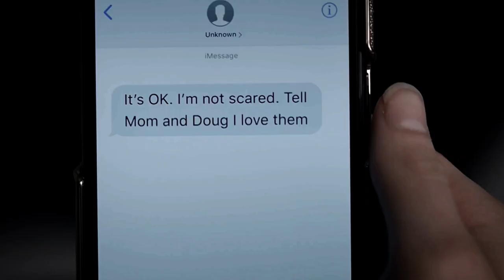Cal & Olive | Paper Planes | Manifest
Cal and Olive are my favorite twins on TV right now so I decided to make a simple video for them. They deserve some appreciation. Their twin bond is everything! Hopefully there is a season 3 so we can get more amazing scenes between them. 💜